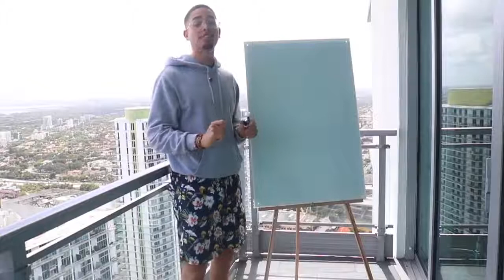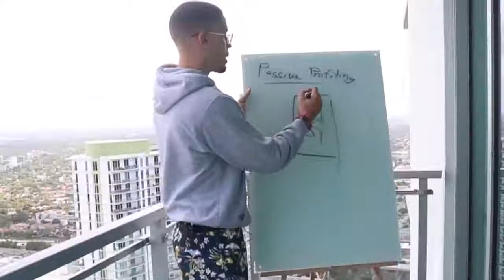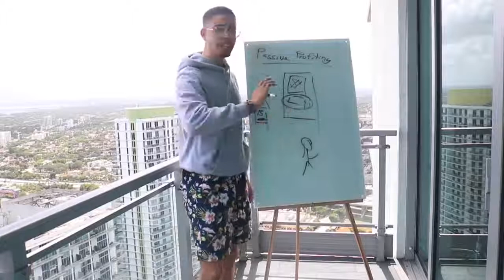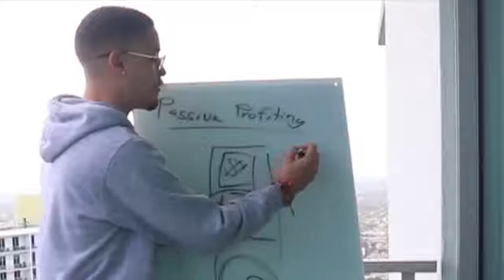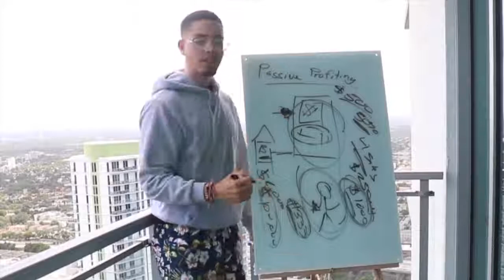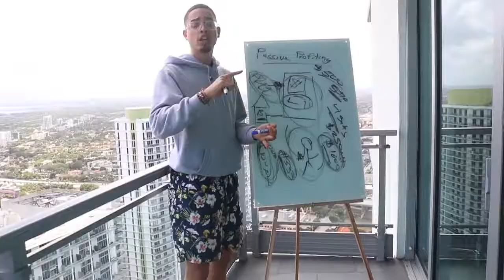How To Make $1,000 Effortlessly On Repeat! Make Money Online